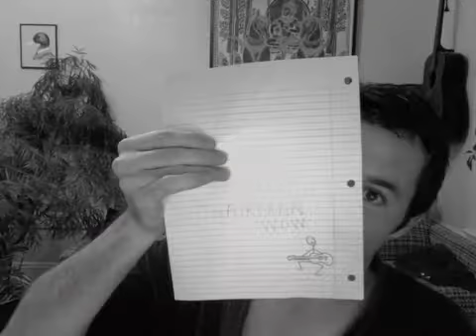"Gently Dissenting" by Chairman Wow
A song that just happened at tonight's rehearsal, followed by an impromptu photoshoot - then one thing led to another. Now it's time for bed.